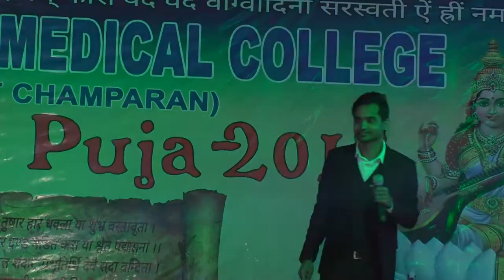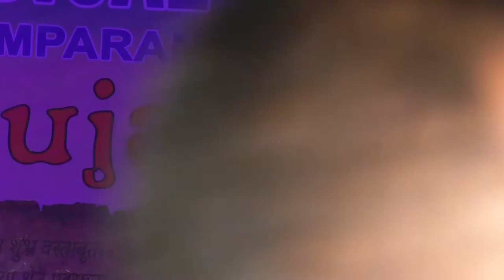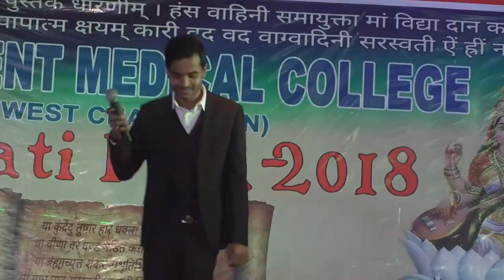Best singing mashup ...Government Medical College bettiah...tribute to kumar saanu...college singing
Vishwapal vishwendu saraswati Pooja government medical college Bettiah Motihari College function old songs mashup live tribute to kumar saanu...